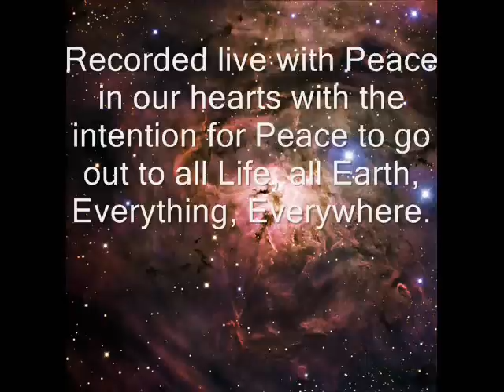"Clouds Part, Stars Revealed" --- song from Music for Peace! Recording Meetup 28 July 2012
"Clouds Part, Stars Revealed" by Patti Walker, Like A Willow, Kabir Bakie and Steven Douglas Howard was recorded with it's focus and intention of letting Peace grow in ourselves and to celebrate that Peace and to infuse it in the music and our lives so that it spreads out in all directions to all Life, all Earth, Everything Everywhere

   Architects of a New Dawn

Steve